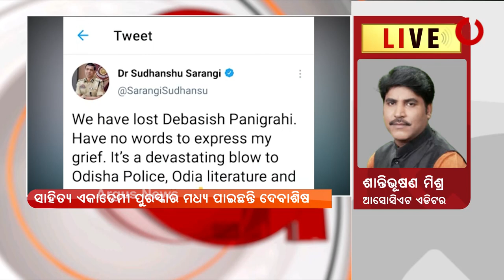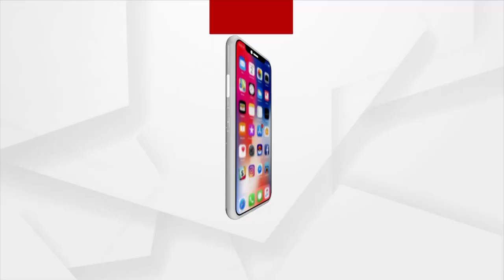ଅବହେଳା ଓ ନିଷ୍ପତ୍ତି ଡେରି କାରଣରୁ ଗଲା ଜୀବନ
IPS Debasish Panigrahi's family alleges that the government's carelessness & delay in decision making resulted in his death.
ଅବହେଳା ଓ ନିଷ୍ପତ୍ତି ଡେରି କାରଣରୁ ଗଲା ଜୀବନ । ରାଜ୍ୟ ସରକାରଙ୍କ ବିରୋଧରେ ସଙ୍ଗୀନ ଅଭିଯୋଗ ଆଣିଲେ ଦେବାଶିଷ ପାଣିଗ୍ରାହୀଙ୍କ ସଂପର୍କୀୟ ।